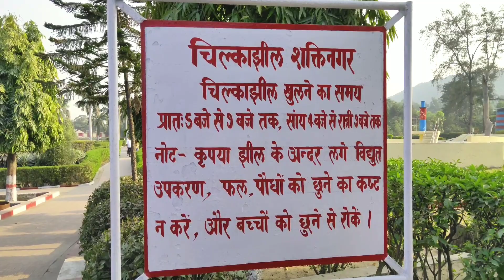Chilka Lake Shaktinagar - चिल्का झील शक्तिनगर | NTPC Shaktinagar | Best Park | Tourism | Om K Vlogs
▶This video is from Chilka Lake Shaktinagar (NTPC Township)
It is also called Shaktinagar Park.

▶Time -
This Park Opens daily
Morning - 05:00am to 09:00am

▶Entry fees - Free Entry

▶Google Map -
Chilka Lake
NTPC Colony, Shaktinagar Kota, Uttar Pradesh 231222

▶This video shows all the places of Chilka Lake
Like - Pond and more.

▶ About This Park
The park falls in the Sonbhadra district, about 600 meters away from this park is the Jwalamukhi Temple.  The park lies inside the NTPC Shaktinagar township which is very good for children and for families it has a pond inside which is very good.  The park is 10km away from waidhan, the headquarters of Singrauli district of Madhya Pradesh.  There is a canteen inside this park in which you will get small things like food, cold drinks, chips, etc.

▶यह वीडियो चिल्का झील शक्तिनगर (NTPC Township) का है
इसे शक्तिनगर पार्क भी कहा जाता है।

▶ समय -
यह पार्क प्रतिदिन खुलता है।
सुबह - सुबह 05:00 से सुबह 09:00 बजे तक
शाम - दोपहर 04:00 से रात 09:00 बजे तक

▶प्रवेश शुल्क - नि: शुल्क प्रवेश

▶ Google मानचित्र -
चिल्का झील शक्तिनगर
 NTPC कॉलोनी, शक्तिनगर कोटा, उत्तर प्रदेश 231222

▶इस वीडियो में चिल्का झील के सभी स्थानों को दिखाया गया है
जैसे - तालाब और बहुत कुछ।

▶इस पार्क के बारे में
यह पार्क सोनभद्र जिले में पड़ता है, इस पार्क से लगभग 600 मीटर की दूरी पर ज्वालामुखी मंदिर है।  यह पार्क NTPC शक्तिनगर बस्ती के अंदर स्थित है, जो बच्चों के लिए बहुत अच्छा है और परिवारों के लिए। इसके अंदर एक तालाब है जो बहुत अच्छा है।  यह पार्क मध्य प्रदेश के सिंगरौली जिले के मुख्यालय बैढन से 10 किमी की दूरी पर है।

और आपको वीडियो कैसा लगा Comment करके जरूर बताएं।